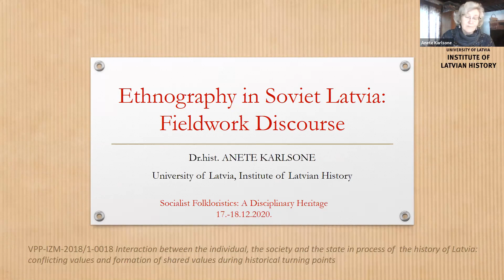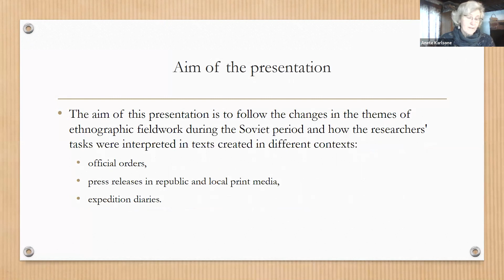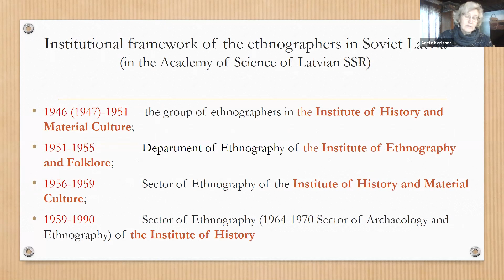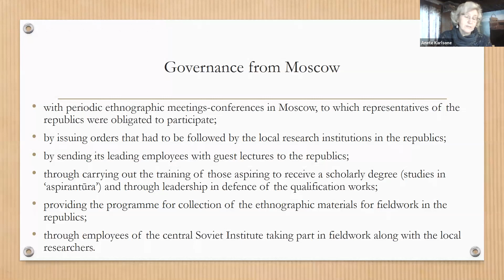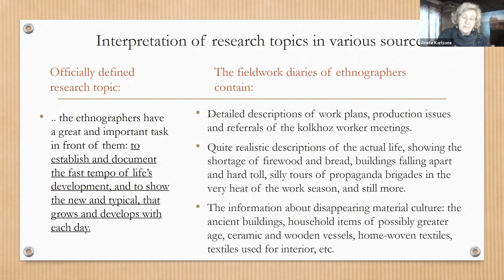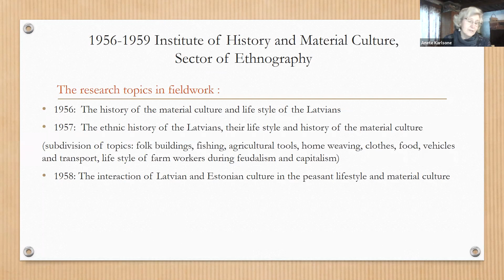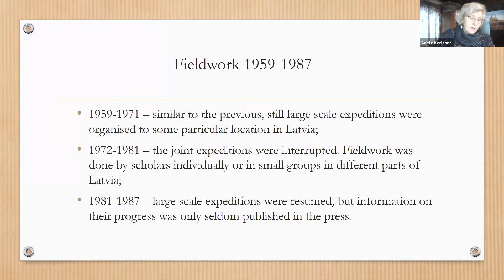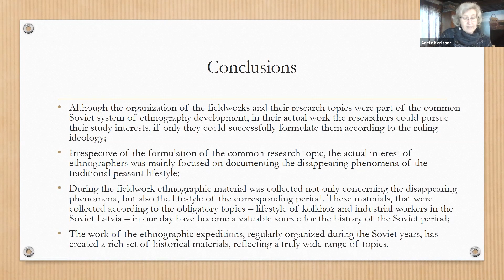Anete Karlsone (2020) Ethnography in Soviet Latvia: The Fieldwork Discourse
Ethnography in Soviet Latvia: The Fieldwork Discourse

Presented at Socialist Folkloristics: A Disciplinary Heritage. Rīga, Zoom 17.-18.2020.

The culture and lifestyle of the working class were defined as the main objects of ethnographic studies in the USSR. The ethnographic field in Soviet Latvia was under control of the N.N Miklukho-Maklai Institute of Ethnography at the USSR Academy of Sciences that stipulated both the main directions of the work of ethnographers and the working methods that were binding in all Soviet Republics.
Collecting research materials and doing ethnographic fieldwork was an important scientific activity of ethnographers. The Repository of Ethnographic Materials at the Institute of Latvian History of the University of Latvia has preserved a rich collection of ethnographic materials gathered in annual expeditions since 1947. The objective of the presentation is to compare the information about the expeditions from the official documents, press releases and entries in the expedition participants’ diaries in order to reveal the daily research work of ethnographers.